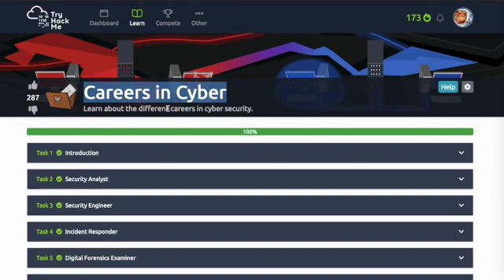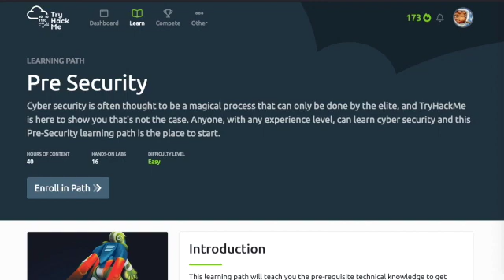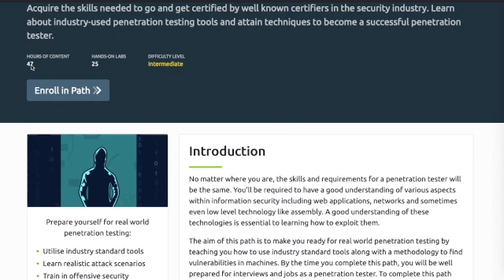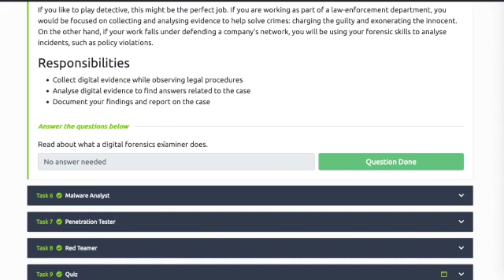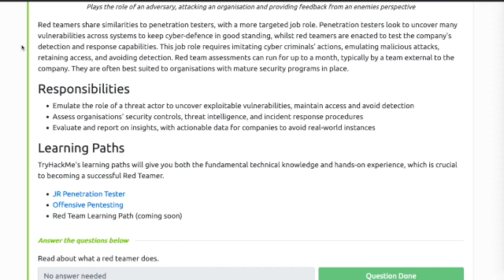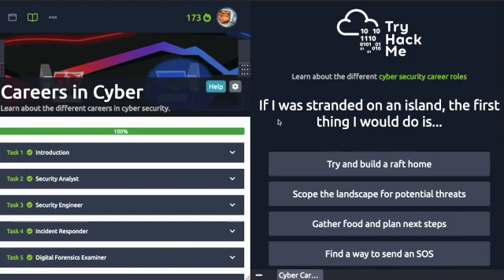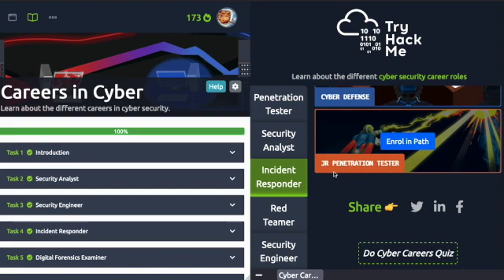TryHackMe Careers in Cyber Security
What kind of cyber security career paths are there? What are the basics for cyber security?
Where can I learn about the various careers in cyber security? Is a penetration tester & a soccer analyst the same thing?

Checkout this informative video on some of the hottest careers in cyber security, plus you'll get to learn about each particular career paths responsibilities of the job.

CYBER SECURITY CAREERS COVERED IN THIS ROOM ARE:

      * Security Analyst
      * Security Engineer
      * Incident Responder
      * Digital Forensics Examiner
      * Malware Analyst
      * Penetration Tester
      * Red Teamer